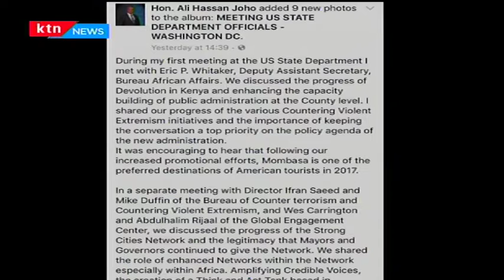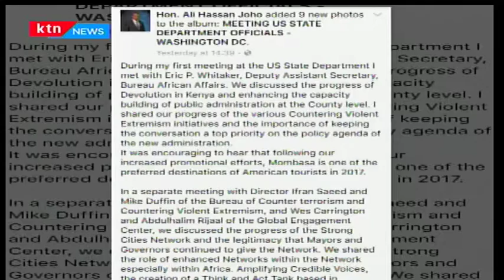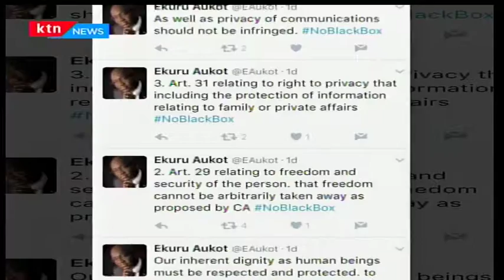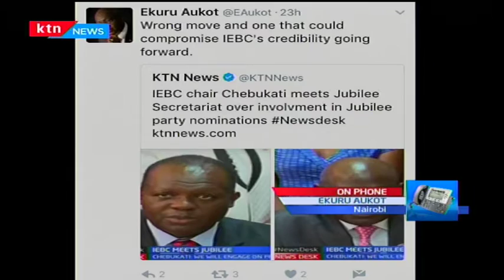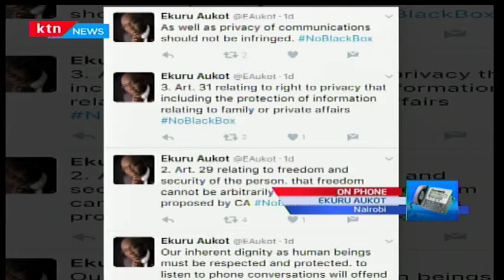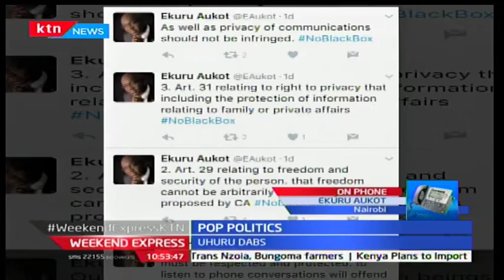Weekend Express: Pop Politics [Part 2] 19/2/2017